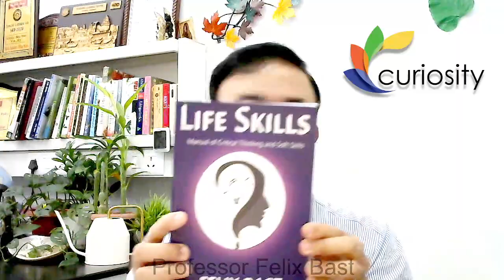Curiosity April 2023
The science show for the month of April 2023. Highlights: Lightest paint, Shockwaves in universe, How workplace loyalty can backfire, Dietary magnesium reduces dementia, 11 minutes of daily moderate-intensity exercise can help, and latest cancer approaches. Plus several opportunities for students and researchers.